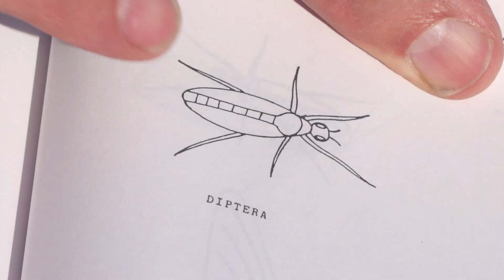Identifying The Four Major Fly Families Of Interest To Fly Fishers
This week’s RIO Fly Fishing Tip shows how to identify the four main fly families that are most pertinent to fly fishers worldwide. As shown in this video, the four families are identified by what the wings of the fly look like when at rest - whether flat, upright, scaly or roof/tent shape. Knowing that the wing shape determines which type of fly it is that is being imitated, or observed, is a great starting point for amateur entomologists.

RIO's Fly Fishing Tips series are short, less-than-a-minute videos, each bought to you by a RIO employee or ambassador and showing a single fly fishing tip to help you become a better fly fisher. The series includes freshwater, saltwater and Spey topics, and a mix of casting, fishing and gear tips - some basic, some technical, and everything in between.

Each new tip is released on RIO's Facebook and Instagram pages every Friday, so if you like the sound of this series and want to get these tips quickly, be sure to follow RIO on these platforms.